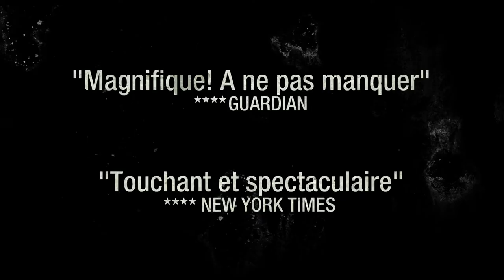Sous la Ville - Bande Annonce VOSTFR (2012)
Sous la ville avec Robert Wieckiewicz, Benno Fürmann, Kinga Preis

Synopsis : Lvov, Pologne 1944: les nazis ordonnent l'épuration du ghetto. Des habitants creusent un tunnel sous leur maison pour rejoindre les égouts de la ville espérant y trouver refuge. Hélas, ils tombent sur Leopold Socha, un employé municipal devenu contrebandier. Flairant la bonne affaire, ce dernier accepte de cacher onze de ces fugitifs moyennant une dîme quotidienne. Mais petit à petit, Leopold va mettre sa vie et celle des siens en danger, afin de protéger "ses Juifs". Et ce, même quand l'argent vient à manquer.